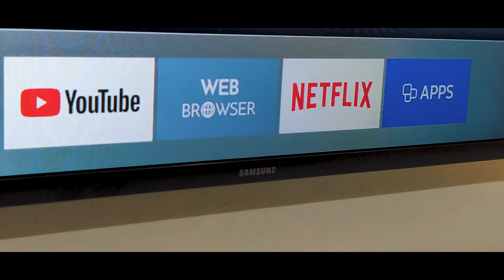ROOM TOUR | Coming Soon 🔥